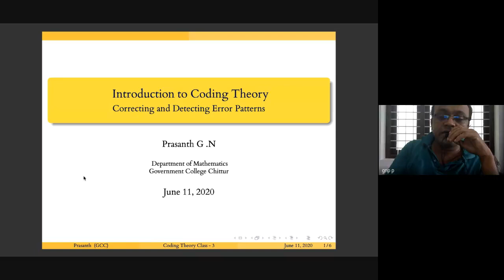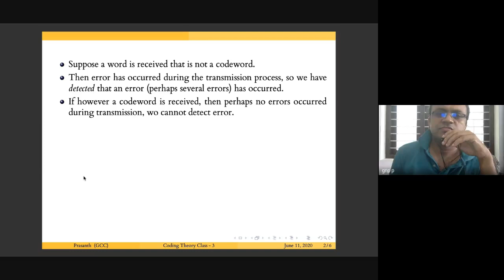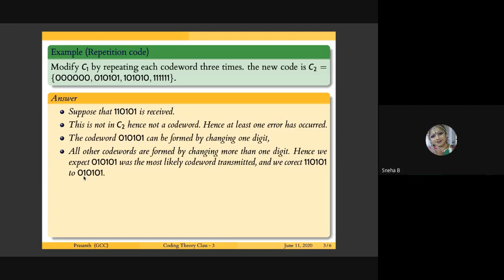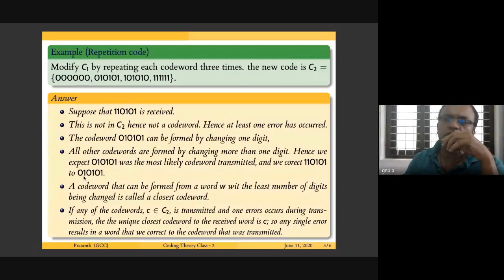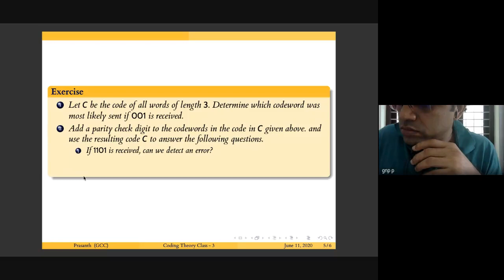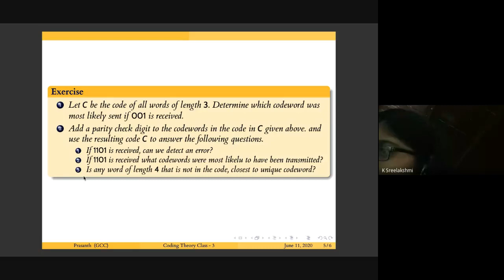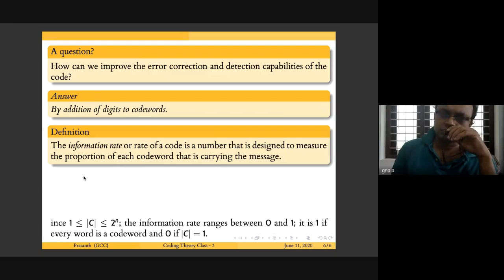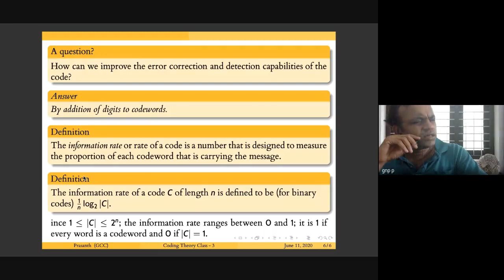Coding Theory 2020 06 10 at 23 17 GMT 7